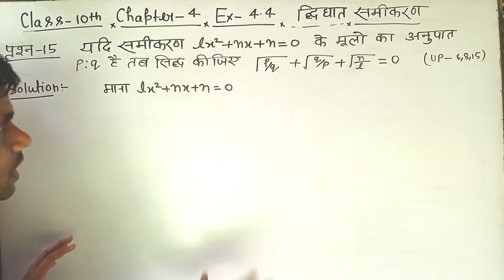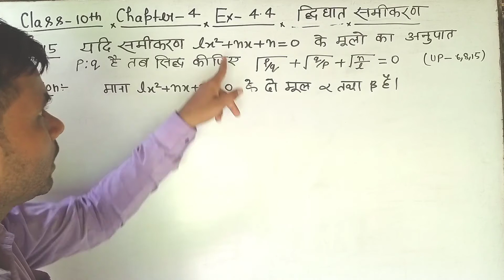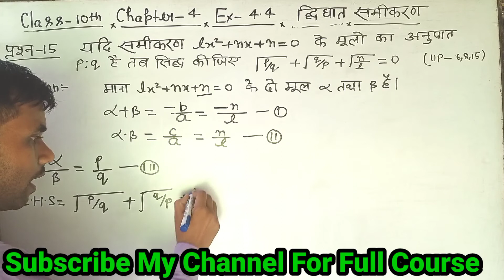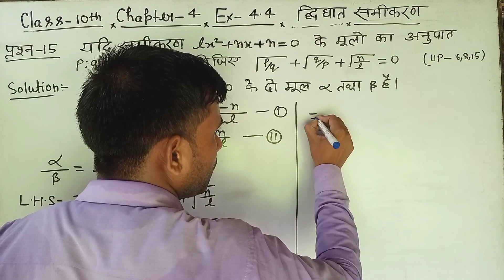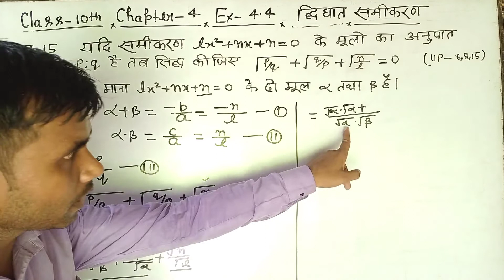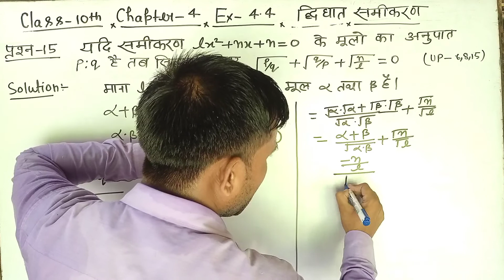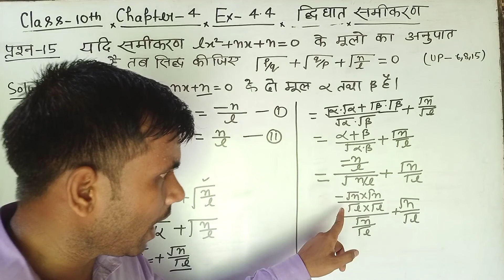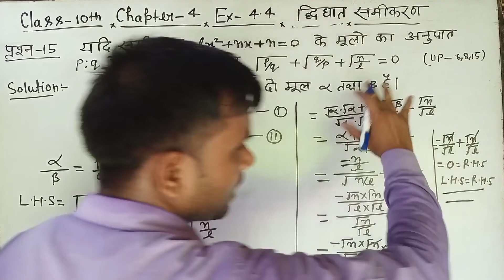Balaji Class 10th Maths Chapter 4 Quadratic Equation || Exercise 4.3 Question 15 ||In Hindi NCERT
हैलो दोस्तो,
इस वीडियो में मैंने NCERT बूक बालाजी प्रकाशन से चैप्टर 4 के अभ्यास 4.4 का प्रश्न 15 को बहुत  ही सरल भाषा में समझाया हूँ।